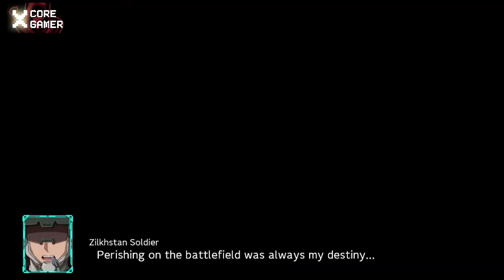Super Robot Wars 30 - Firestarters - Scopedog Mission - Why Chirico fights - Full Playthrough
Super Robot Wars 30 - Firestarters - Special Scenario Scopedog - Why Chirico fights

Here comes the mecha series crossovers you've been anticipating!

Action-packed battle animations, upgrades to your favorite machines and pilots, and adventure.